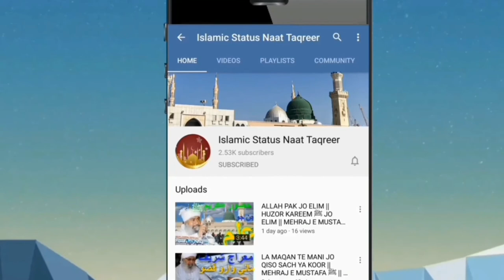HUJJAN PAISA TA MADINE HALJE NEW SINDHI NAAT SHARIF 2021 JALSA E YAHREEN